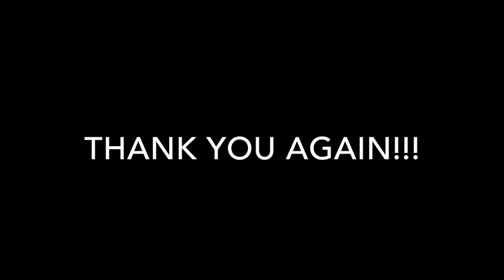Four Seasons Hospice Internship Video 2019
This video is about Four Seasons Hospice Internship Video 2019